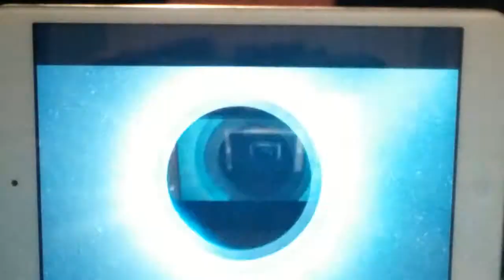Quinn gaming 2015 trailer